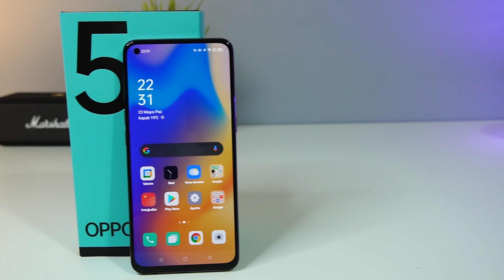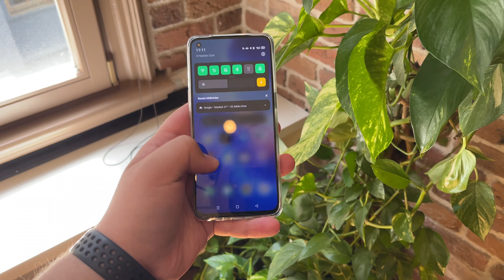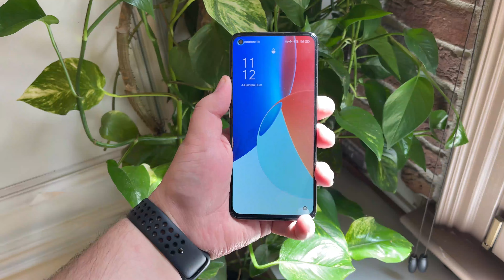Oppo Reno5 İnceleme - Dörtlü arka kamera ve 50W şarj!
Oppo'nun orta - üst seviye akıllı telefonları Reno serisinin yeni üyesi, tasarımının yanı sıra dörtlü arka kamera dizilimi ve 50W hızlı şarj desteğiyle dikkat çekiyor. 6.4 inçlik ince çerçeveli ekranı ve segmentinin beklentilerini karşılayan teknik özellikleriyle Oppo Reno 5 fiyat segmentinde tercih edilebilir akıllı telefonlardan biri.